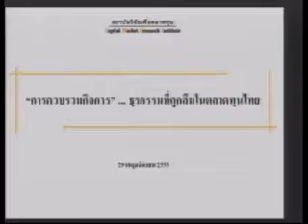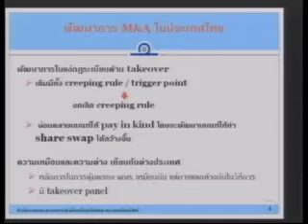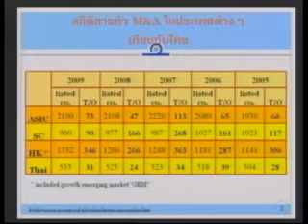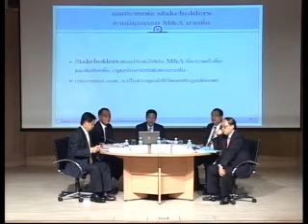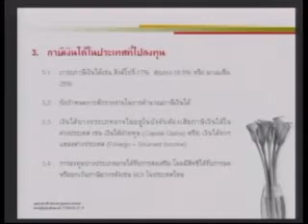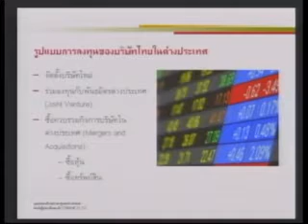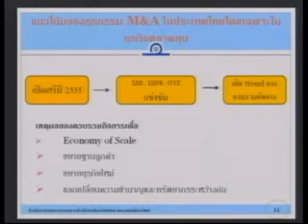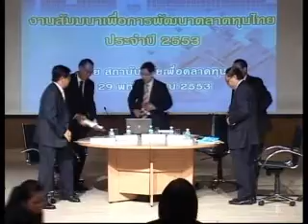งานสัมมนาเพื่อการพัฒนาตลาดทุนไทยประจำปี 2553 ตอน 4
งานสัมมนาเพื่อการพัฒนาตลาดทุนไทย ประจำปี 2553
โดย สถาบันวิจัยเพื่อตลาดทุน ตลาดหลักทรัพย์แห่งประเทศไทย
วันจันทร์ที่ 29 พฤศจิกายน 2553
ณ หอประชุมศาสตราจารย์สังเวียน อินทรวิชัย
อาคารตลาดหลักทรัพย์แห่งประเทศไทย